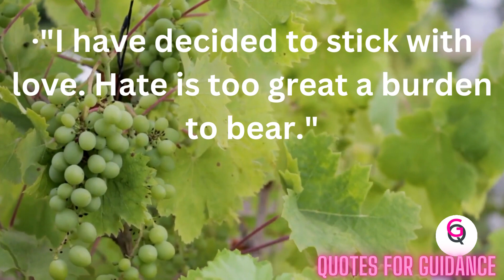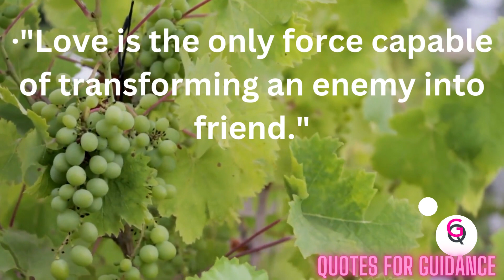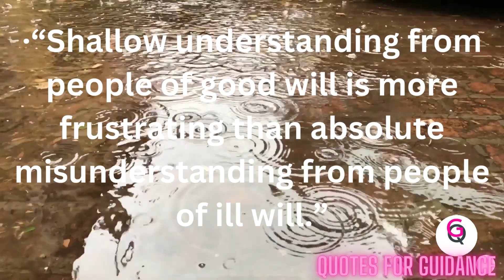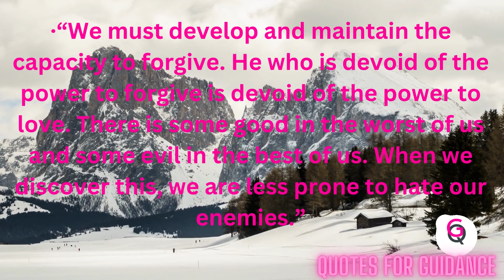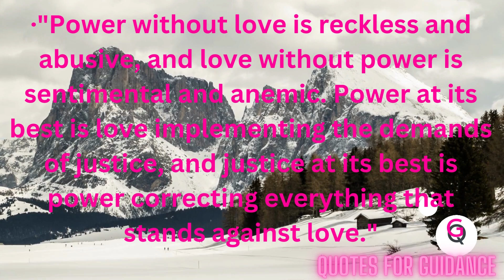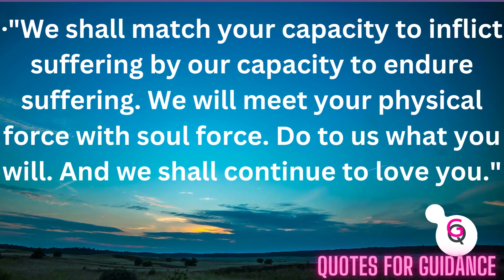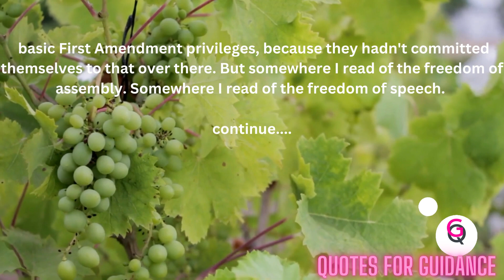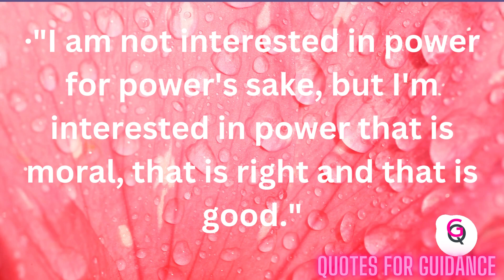beautiful quotes of marthin luther | famous and inspirational quotes of martin luther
Martin Luther King, Jr., original name Michael King, Jr., (born January 15, 1929, Atlanta, Georgia, U.S.—died April 4, 1968, Memphis, Tennessee), Baptist minister and social activist who led the civil rights movement in the United States from the mid-1950s until his death by assassination in 1968. His leadership was fundamental to that movement’s success in ending the legal segregation of African Americans in the South and other parts of the United States. King rose to national prominence as head of the Southern Christian Leadership Conference, which promoted nonviolent tactics, such as the massive March on Washington (1963), to achieve civil rights. He was awarded the Nobel Peace Prize in 1964.
King came from a comfortable middle-class family steeped in the tradition of the Southern Black ministry: both his father and maternal grandfather were Baptist preachers. His parents were college-educated, and King’s father had succeeded his father-in-law as pastor of the prestigious Ebenezer Baptist Church in Atlanta. The family lived on Auburn Avenue, otherwise known as “Sweet Auburn,” the bustling “Black Wall Street,” home to some of the country’s largest and most prosperous Black businesses and Black churches in the years before the civil rights movement. Young Martin received a solid education and grew up in a loving extended family.

This secure upbringing, however, did not prevent King from experiencing the prejudices then common in the South. He never forgot the time when, at about age six, one of his white playmates announced that his parents would no longer allow him to play with King, because the children were now attending segregated schools. Dearest to King in these early years was his maternal grandmother, whose death in 1941 left him shaken and unstable. Upset because he had learned of her fatal heart attack while attending a parade without his parents’ permission, the 12-year-old King attempted suicide by jumping from a second-story window.

In 1944, at age 15, King entered Morehouse College in Atlanta under a special wartime program intended to boost enrollment by admitting promising high-school students like King. Before beginning college, however, King spent the summer on a tobacco farm in Connecticut; it was his first extended stay away from home and his first substantial experience of race relations outside the segregated South. He was shocked by how peacefully the races mixed in the North. “Negroes and whites go to the same church,” he noted in a letter to his parents. “I never thought that a person of my race could eat anywhere.” This summer experience in the North only deepened King’s growing hatred of racial segregation.
At Morehouse, King favoured studies in medicine and law, but these were eclipsed in his senior year by a decision to enter the ministry, as his father had urged. King’s mentor at Morehouse was the college president, Benjamin Mays, a social gospel activist whose rich oratory and progressive ideas had left an indelible imprint on King’s father. Committed to fighting racial inequality, Mays accused the African American community of complacency in the face of oppression, and he prodded the Black church into social action by criticizing its emphasis on the hereafter instead of the here and now; it was a call to service that was not lost on the teenage King. He graduated from Morehouse in 1948.
King spent the next three years at Crozer Theological Seminary in Chester, Pennsylvania, where he became acquainted with philosophy of nonviolence as well as with the thought of contemporary Protestant theologians. He earned a bachelor of divinity degree in 1951. Renowned for his oratorical skills, King was elected president of Crozer’s student body, which was composed almost exclusively of white students. As a professor at Crozer wrote in a letter of recommendation for King, “The fact that with our student body largely Southern in constitution a colored man should be elected to and be popular in such a position is in itself no mean recommendation.” From Crozer, King went to Boston University, where, in seeking a firm foundation for his own theological and ethical inclinations, he studied man’s relationship to God and received a doctorate (1955) for a dissertation titled “A Comparison of the Conceptions of God in the Thinking of Paul Tillich and Henry Nelson Wieman.”